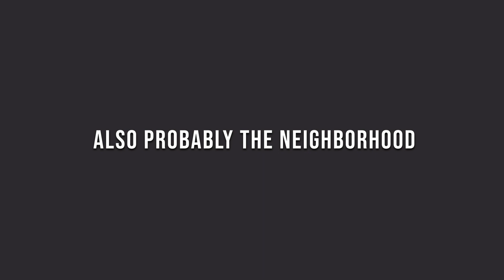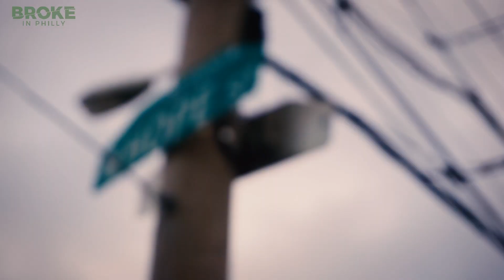Youth talk about what poverty means to them: Brianna Black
Journalists Emma Restrepo and Edwin López Moya interviewed Philadelphia high school students and recent high school graduates about what poverty is from their perspective.  Brianna Black, a junior at Mastbaum Vocacional School, describes poverty, her neighborhood, and factors that contribute to poverty.